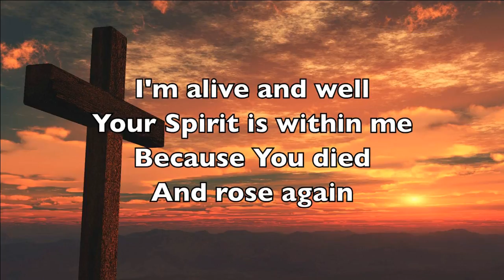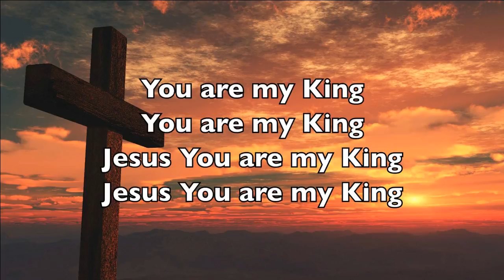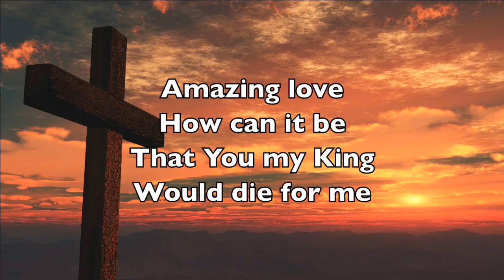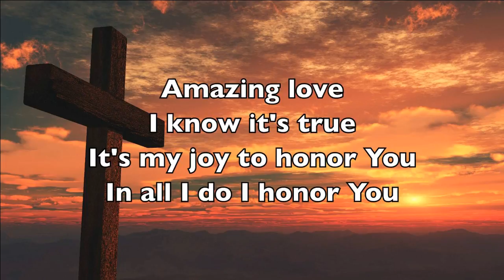Calvary Chapel Maricopa Worship - Amazing Love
Amazing Love

Billy J. Foote